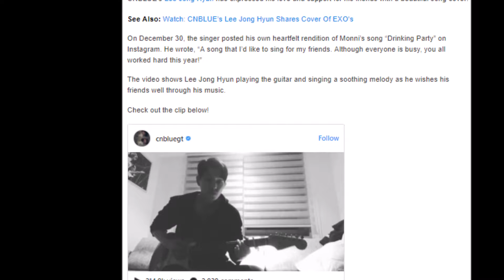CNBLUE’s Lee Jong Hyun Shares Sweet Song Dedicated To His Friends